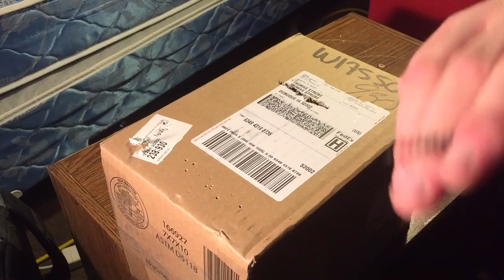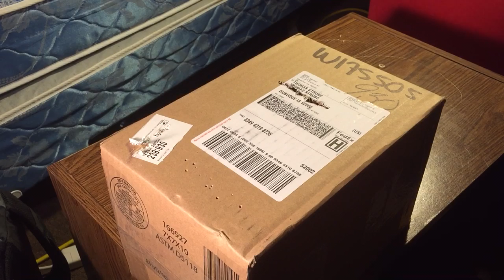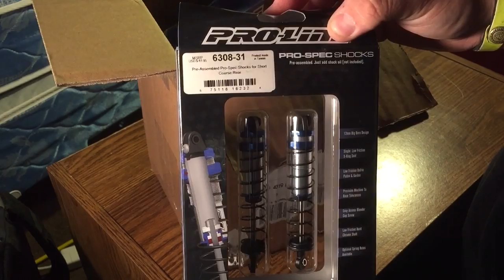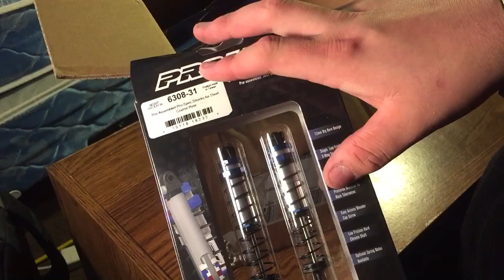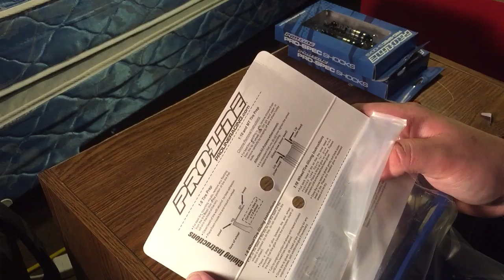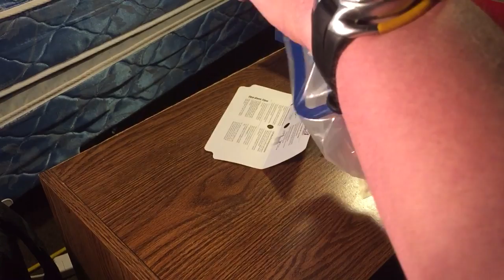proline prospec shocks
New shocks for the Traxxas from pro line racing and I paid way too much money for this $173 for front and rear and also a little stand so I can work on my Traxxas  remember they are not cheep I use 32 and 1/2 wait oil
Description
This is a pair of Pro-Line front pro-spec shocks (pre-assembled). the next generation of Pro-Line shock technology has arrived: Pro-Line pro-spec shocks! now available pre-assembled, just fill with your choice of shock oil (not included). every last detail has been refined to give you the best performing and best looking shocks ever made. The pro-spec shocks are a 12mm big bore design with a single low friction X-rings seal. The pistons and shaft guides are made from silky smooth white Delran for low stiction and the 3.5mm thick shock shaft is hard chrome coated, just like full scale racing shocks. The pro-spec shocks feature an easy access bleeder cap screw for consistent shock builds every time. Each pair of pro-spec shocks includes 3 different Piston options (1.4, 1.6 & 1.8) and a blank Piston for drilling to a custom size. Custom shock tightening tools and optional shock limits are also included. Optional pro-spec Springs are available separately. Upper and lower shock pivot balls are included so you can fit a wider range of vehicles right out of the box. Experience the performance of pro-line's next generation shock technology for yourself - get pro-spec shocks!.